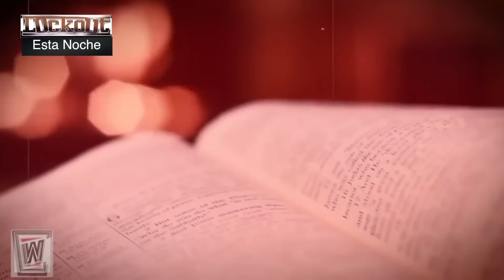Superestrellas De La Lucha Libre: 9 de diciembre de 2023